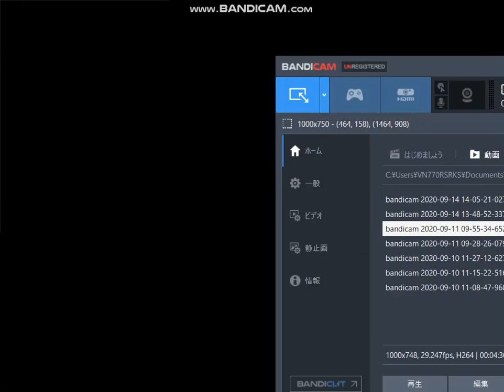電車でGO! プロフェッショナル仕様 京都線を221系で攻める7